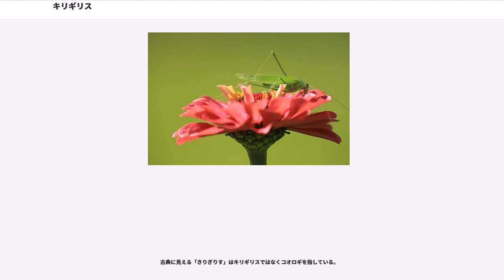キリギリス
キリギリス（螽蟖、螽斯、蛬）は、
以下では1.のキリギリスについて解説する。

日本では鳴く虫の代表のひとつとしてその名がよく知られている。かつてキリギリスの和名で知られたものは東北地方から九州地方まで分布するが、2000年代以降、それらは少なくともヒガシキリギリス（青森県〜岡山県）とニシキリギリス（近畿地方〜九州地方）の2種に分けるべきだと考えられている。更に細かく分けられる可能性もあるが未だ結論は出ていない。

成虫の頭〜翅端までの長さはヒガシキリギリスがオス25.5 – 36.0mm、メス24.5 – 37.0、ニシキリギリスがオス29.0 – 37.0mm、メス30.0 – 39.5mmで、メスの方がやや大きい傾向がある。

緑色を基調とする緑色型と、褐色を基調とする褐色型がある。

翅の長さも個体群によって長短の変異がある。一般にヒガシキリギリスでは翅が短く側面に黒斑が多く、ニシキリギリスでは翅が長く黒斑は1列程度か、あるいは全くない。ともに触角は長く、前脚には脚の直径より長い棘が列生する。オスは前翅に発音器をもち、メスは腹端に長い産卵器をもつ。

成虫の頭から翅端までの長さはおよそ24 – 40mmほどで、生育環境により緑色の個体と褐色の個体が生じる。若齢幼虫は全身が緑色で頭部が大きい。

年1化で、成虫は夏に現れ、草むらなどに生息して他の昆虫などを捕えて食べる。鳴き声は「ギー!」と「チョン!」の組み合わせで、普通は「ギー!」の連続の合間に「チョン!」が入る。

21世紀初頭では、日本列島には少なくとも4種のキリギリス属 の昆虫が生息すると考えられている。

しかし、そのうち北海道のハネナガキリギリスと沖縄のオキナワキリギリスを除いたもの、すなわち青森県から鹿児島県の地域に分布するものは、20世紀末までただ1種のみであると見なされていた。その標準和名がキリギリスであり、学名はこの類としては日本で最も早く記載された が用いられて来た。

ところが、1990年代に日本のバッタ目の研究が盛んになり始めると、それまで「キリギリス 」と一まとめにされていたものにも、地域ごとに様々な特徴をもつ個体群が存在することが知られるようになった。なかでも東日本と西日本とに別れる広い分布域をもつ2群は明らかな別種と見なされ、1997年にそれぞれヒガシキリギリスとニシキリギリスと名付けられた。また従来の学名 "buergeri" は、長崎産の標本に基づいて記載されたと推定されることから、これをニシキリギリスに対してのみ用い、ヒガシキリギリスにはかつて のシノニムとされていた という種小名が宛てられるようになり、その結果、従来のキリギリスという種の概念や、標準和名としてのキリギリスという名は使用されない傾向になった。

2006年に発行された日本初の網羅的なバッタ目図鑑である『バッタ・コオロギ・キリギリス大図鑑』などに従えば、従来キリギリスとされていたものは以下のように分類される。このように20世紀末期から急速に細分されるようになったが、分類に欠かせない分子系統解析などが十分に行われていないこともあり、日本のキリギリス種群の分類には未解明の部分も多い。

本州西部（近畿・中国）、四国、九州に分布。以下の地理的変異があるとされる。

青森県 〜 岡山県（淡路島も含む）に分布。近畿地方ではニシキリギリスを取り巻くように分布している。以下の地理的変異があるとされる。

真夏の河原や草原で鳴いている昆虫としてよく知られるが、山間部にも生息している。縄張りを持つため、複数の個体が密集して生息することは無い。

生息場所は日当たりのよい草原だが、トノサマバッタなどより草丈が高い草原を好む。丈高いススキやセイタカアワダチソウの茂みに潜み、「…チョッ、ギーーッチョッ」と大きな声で鳴く。危険を感じると、擬死により落下して落葉の下に潜ろうとしたり、茂みの深い方へ深い方へ、下へ下へと素早く逃げ進んでいく性質を持つ。無闇に跳びはねて草上に姿を曝したりすることは少ない。とりわけメスは鳴かないため居場所を特定できず、採集には労苦を伴う。体色も緑と茶のまだらもようで、鳴き声はすれども姿は見えずということが多い。こちらが近づくと足音を聞いて鳴くのをやめるので見つけるのはむずかしい。捕虫に成功しても後脚が折れたり切れたりしやすく、また鋭い大あごで手にかみついてくるので注意が必要。このように臆病であるため、飼育下でもその環境に慣れるまではケースの蓋の裏などの物陰にすぐに隠れてしまう。

卵は3月...